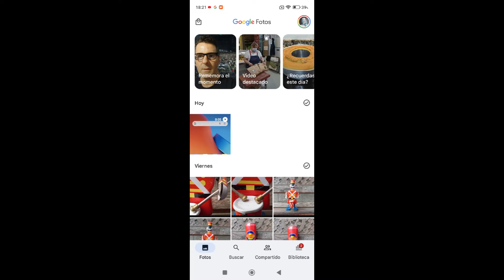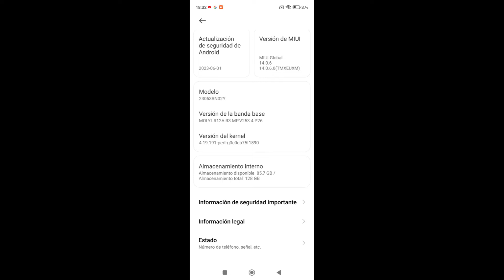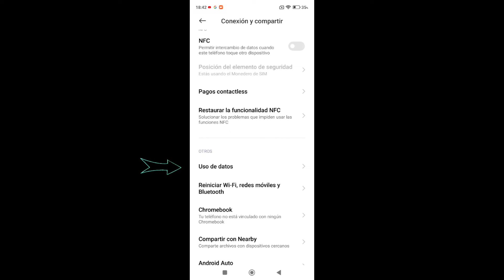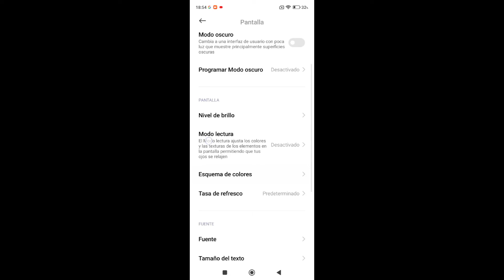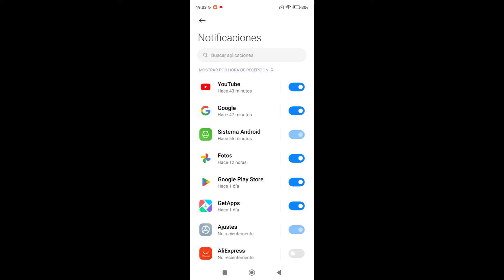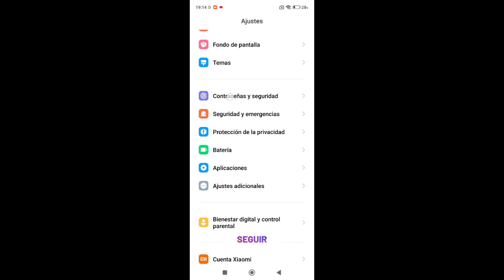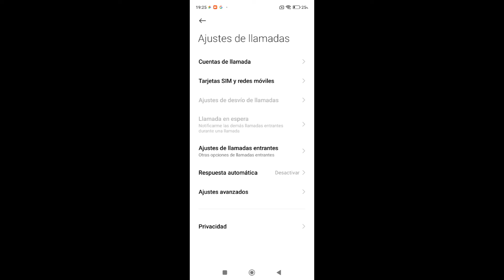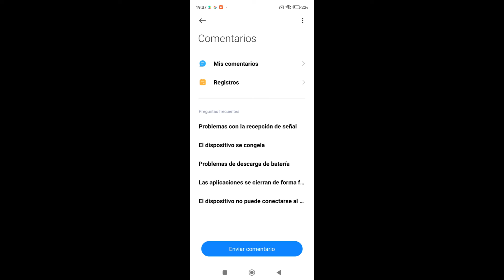Redmi 12 Manual de Ajustes y Configuración Parte 3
🟢 Para más información del Redmi 12 👍🏻
¡Hola! Mi nombre es David Mosquera y bienvenidos al canal Android para Todos. Aquí podrás encontrar 📖 toda la información detallada del Xiaomi Redmi 12

💰⚡️ Compra Funda trasera dura híbrida de lujo para Xiaomi Redmi
💰⚡️ Compra Soporte de teléfono de escritorio de aleación de aluminio
💰⚡️ Compra cable de carga USB tipo C 100W

🔷 Todas las fotos y vídeos del Redmi Note 12 5G
🔷 Para estar a la última de las noticias de Xiaomi y aportar a la comunidad, por favor únete al grupo

0:01 Inicio
0:07 Presentación
3:00 🟠 ✅ AJUSTES
3:05 Como pongo yo la pantalla
6:00 Ventanas flotantes
6:50 Buscar (dentro de ajustes)
8:05 Sobre el teléfono / Actualización del sistema
8:55 Almacenamiento
10:55 Limpiador
11:45 Versión de MIUI 14.0.6
12:25 Versión de Android: 13
12:50 Todas las especificaciones
13:25 Modelo
14:15 Restablecimiento a valores de fábrica
16:00 🟠 ✅ ACTUALIZADOR DE APLICACIONES DEL SISTEMA
17:15 🟠 ✅  TARJETA SIM Y REDES MÓVILES - Dual SIM 4G
19:55 Tutorial Activar datos móviles. Configurar APN
20:10 🟠 ✅ WIFI 2.4 y 5 GHz
21:10 🟠 ✅ BLUETOOTH 5.3
22:20 🟠 ✅ CONEXIÓN Y COMPARTIR
22:25 Impresión
23:00 Punto de acceso portátil
23:30 NFC
24:00 Uso de datos
24:35 Android Auto
25:25 🟠 ✅ PANTALLA DE BLOQUEO
25:50 Suspender
26:15 Levantar para activar
27:00 Pulsar dos veces para activar o apagar la pantalla cuando el dispositivo está bloqueado
27:35 Activar pantalla de bloqueo para notificaciones
27:45 Carrusel de fondos de pantalla
28:40 Formato de reloj en la pantalla de bloqueo
29:05 Información del propietario en la pantalla de bloqueo
29:40 Mostrar animación de la carga
30:00 🟠 ✅ PANTALLA
30:10 Modo oscuro
30:55 Programar modo oscuro
31:30 Nivel de brillo
32:10 Modo lectura
34:00 Esquema de colores
35:00 Tasa de refresco
36:35 🟠 ✅ SONIDO Y VIBRACIÓN
37:20 Tono de alarma
38:05 Asistente de sonido
39:10 Modo silencio
39:45 Ajustes adicionales
40:00 Vibrar
40:30 Efectos de sonido
41:15 🟠 ✅ NOTIFICACIONES Y CENTRO DE CONTROL
41:25 Notificaciones en la pantalla de bloqueo
41:45 Mostrar notificaciones y contenido / No mostrar notificaciones
42:25 Notificaciones flotantes
43:15 Notificaciones de Iconos
43:40 Notificaciones de aplicaciones
44:05 Barra de notificaciones MIUI / Android
44:40 Elementos que se muestran en la Pantalla de Bloqueo después de deslizar
45:30 Barra de estado
45:45 Indicador de batería
46:20 No hay estilo del Centro de Control
46:55 🟠 ✅ PANTALLA DE INICIO
47:00 Cajón de aplicaciones
47:05 Tutorial Cajón de aplicaciones. Fácil y sencillo.
48:15 Pantalla -1 Google Discover / Bóveda de aplicaciones
49:40 Navegación del sistema por gestos
50:15 Invertir botones
51:20 Bloqueo de diseño de la pantalla de inicio
52:20 🟠 ✅ FONDOS DE PANTALLA (No disponible para muchos países de LATAM)
52:40 Países donde SÍ se puede usar; Argentina, Chile, Colombia, España, México, Perú, Uruguay y Venezuela
53:40 🟠 ✅ TEMAS (No disponible para muchos países de LATAM)
55:20 🟠 ✅ CONTRASEÑA Y SEGURIDAD
55:30 Patrón / PIN / Contraseña
55:45 Huella dactilar
56:45 Desbloqueo facial
57:15 Desbloquear Bluetooth
57:55 🟠 ✅  SEGURIDAD Y EMERGENCIAS
58:50 🟠 ✅  PROTECCION DE LA PRIVACIDAD
1:00:35 🟠 ✅ BATERÍA Y RENDIMIENTO
1:02:20 Clasificación de consumo de batería
1:02:35 Programar encendido apagado
1:03:05 Limpiar la caché cuando el dispositivo está bloqueado
1:03:40 Tutorial 11 Consejos para ahorrar batería
1:04:10 🟠 ✅ APLICACIONES
1:04:25 Ajustes de aplicaciones del sistema / de llamada / de llamadas entrantes
1:05:25 Ajustes de aplicaciones del sistema / de llamada / avanzados / respuestas rápidas
1:06:10 Gestionar aplicaciones / Desinstalar aplicaciones
1:09:10  NO tiene aplicaciones duales / Usa la App MIUI Downloader
1:11:15 Bloqueo de aplicaciones
1:11:35 🟠 ✅ AJUSTES ADICIONALES
1:11:55 Accesibilidad
1:12:20 Accesos directos por gestos
1:12:30 Grabadora de pantalla
1:12:45 Ventanas flotantes
1:12:50 Barra lateral
1:13:00 Tutorial Barra Lateral
1:13:15 Extensión de memoria
1:14:00 🟠 ✅ BIENESTAR DIGITAL Y CONTROL PARENTAL
1:14:35 🟠 ✅ Cuenta MI
1:14:45 🟠 ✅ Cuenta de Google
1:14:55 🟠 ✅ CUENTAS Y SINCRONIZACIÓN
1:15:40 🟠 ✅ Servicios y comentarios
1:16:10 Conclusiones y despedida
1:18:02 Fin

David Mosquera  - Android para todos